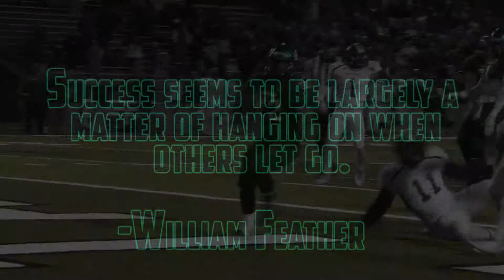Football Hype Video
Edited in Adobe Premire Pro CS 6.0